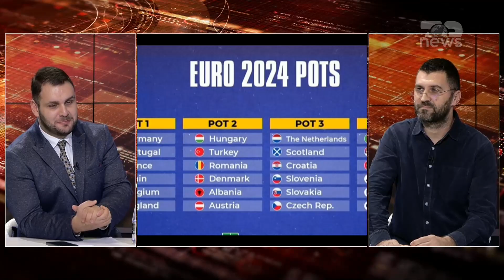Kush rrezikon të mbetet jashtë EURO 2024?! Nga BROJA te Keidi Bare, çfarë flitet?! |Breaking TopNews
Erjon Halili i ftuar në Breaking diskuton në lidhje me lajmet nga sporti.

"Breaking me Xhoi Malësia", është emisioni më i ri informativ që nis në 4 shtator 2023, në Top News dhe që ka në fokus pasqyrimin e çdo ngjarje politike, ekonomike, sociale dhe çdo gjë tjetër, në kohë reale.

Çdo ditë, nga e hëna në të premte, nga ora 13:00-16:00, nën moderimin e Xhoi Malësia, publiku do të ketë mundësi të njihet me të rejat më të fundit nga vendi, rajoni dhe bota.